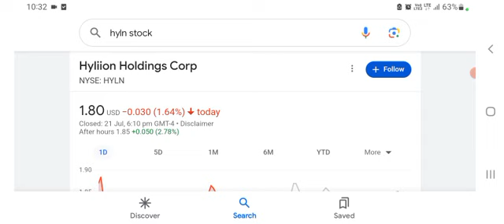Hyliion Stock $HYLN - Why Hyliion is HANDS DOWN the BEST Solution for Long Haul Trucking